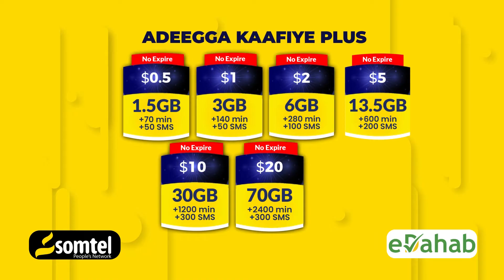''SSC Khaatumo waxay go aansadeen in si toos ah u hoostagto Dowlada Soomaaliya''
''SSC Khaatumo waxay go aansadeen in si toos ah u hoostagto Dowlada Soomaaliya''go 'aamadii kaso baxay shirkii bishi labaad